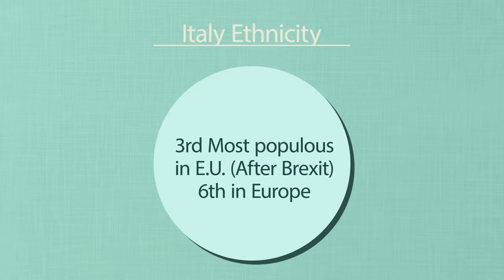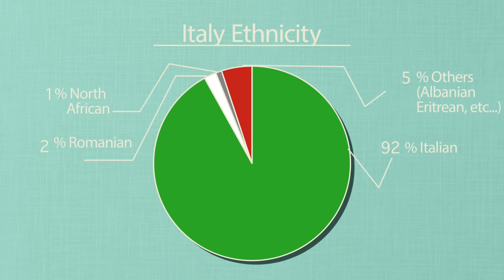Geography Now! Italy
Seriously, I basically destroyed Hannibal's armies. you're welcome.

1905 N Wilcox ave, # 432